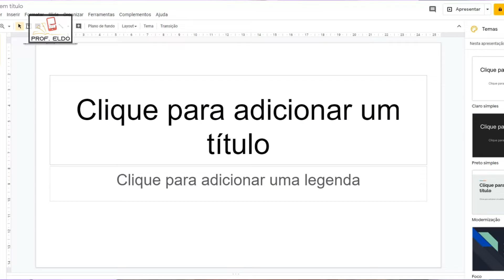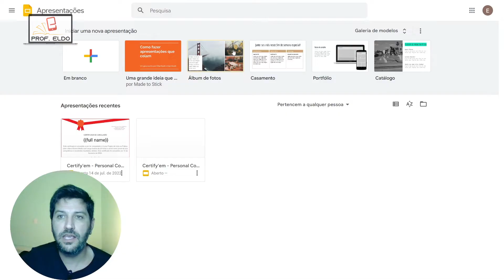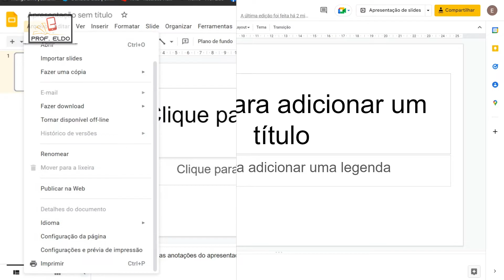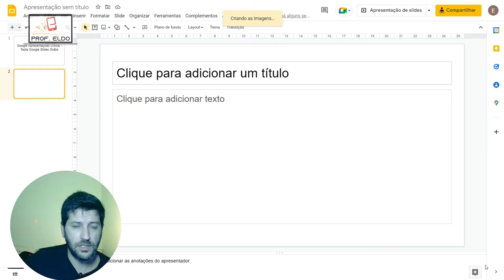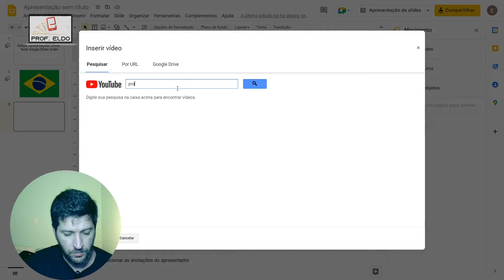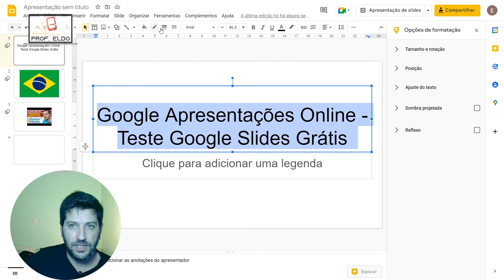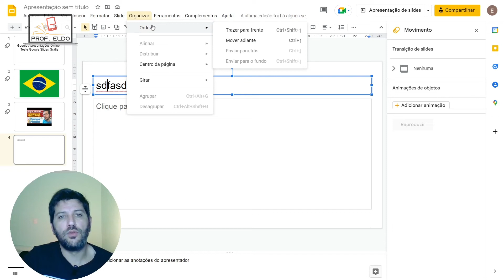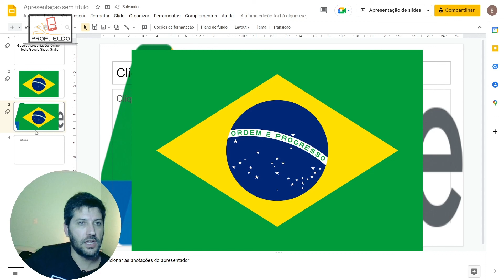TUTORIAL COMPLETO GOOGLE APRESENTAÇÕES [Atualizado 2022]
Hoje é dia de TUTORIAL! E seguindo nosso passo a passo sobre as Ferramentas Google hoje eu vamos de tutorial sobre o Google Apresentações, vamos construir uma apresentação que vai engajar seus estudantes. VEM COMIGO!!!

👉🏻CURSO PROJETO DE VIDA NA PRÁTICA PARA O NOVO ENSINO MÉDIO

👉🏻CURSO CULTURA E LETRAMENTO DIGITAL APLICADO EM SALA DE AULA